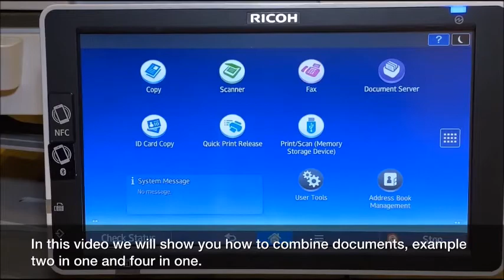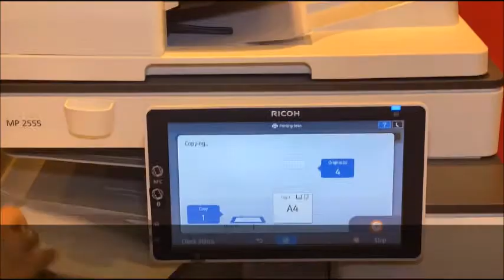Copy Combining Documents